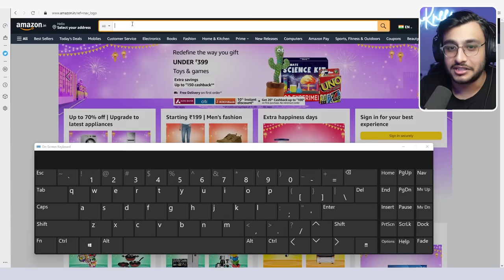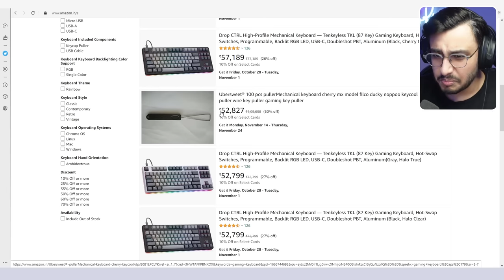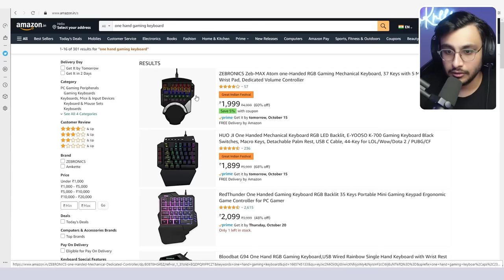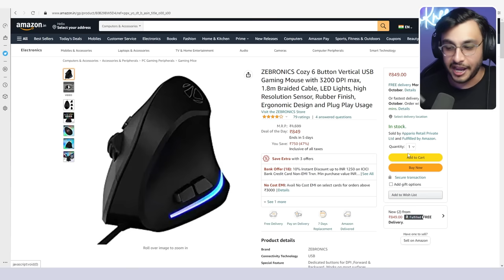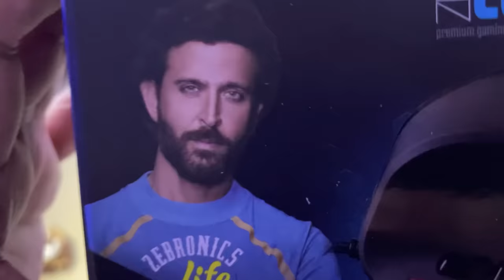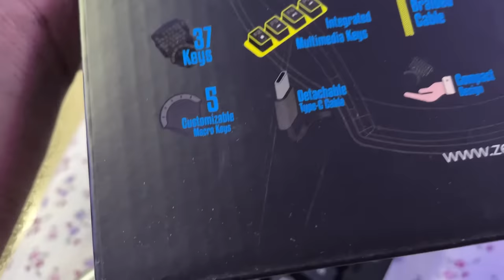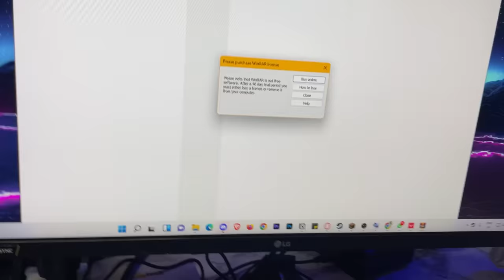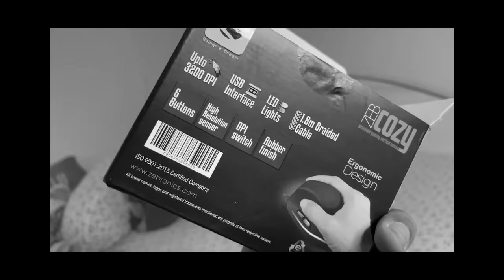I BOUGHT THE WEIRDEST GAMING KEYBOARD ON AMAZON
Today, My Keyboard is not working so I purchased the weirdest Gaming Keyboard and Mouse I found on Amazon